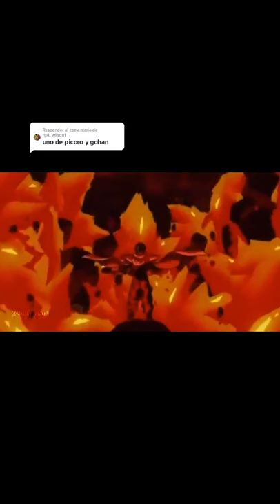Piccolo y gohan